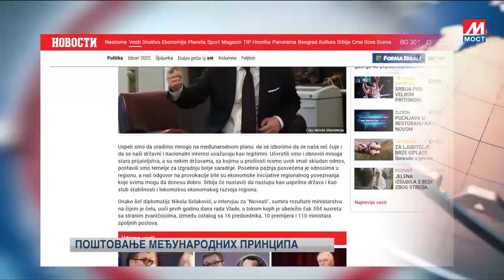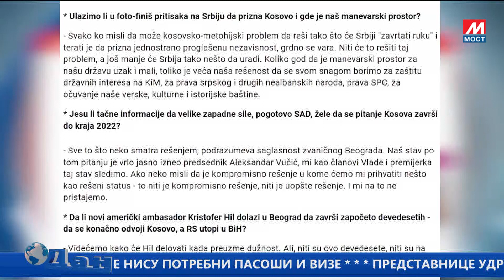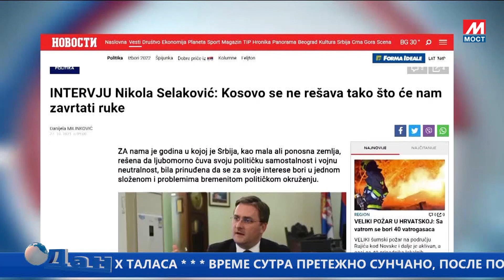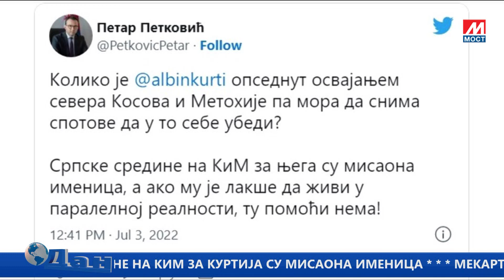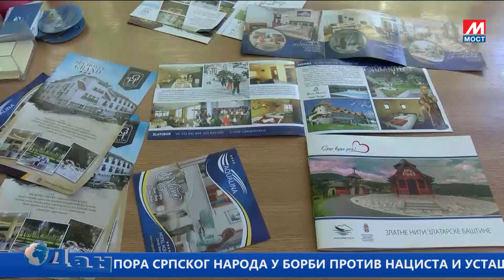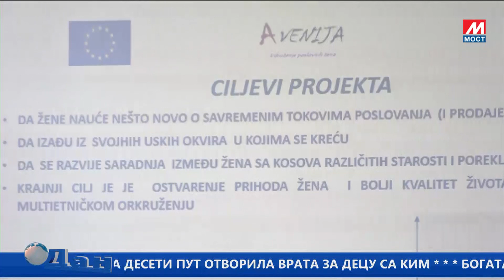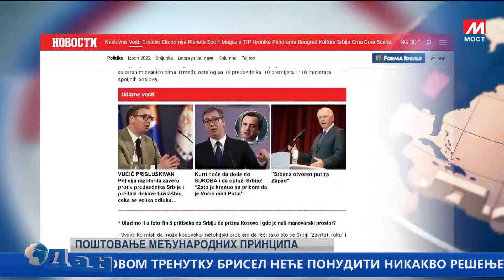DAN TV MOST 03 07 2022